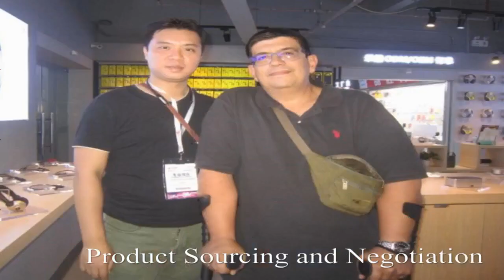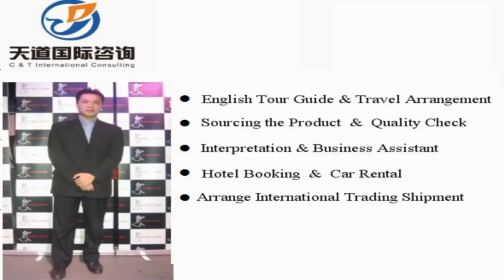Tongjiang Interpreter China/Tongjiang Translator Private Interpreter/Business Interpreter Tongjiang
Vchat: huangyiyun328
Skype: michael_328_2

Hi, This is Michael,  a professional interpreter/translator, sourcing agent, business assistant, personal travel tour guide in Tongjiang City, Heilongjiang Province, China.

Our Detailed Services:

1. Sourcing--could guide you to the wholesale markets and factories for sourcing products with your price and high quality easily !

2. Quality control -- to stay in factory during manufacture to make sure the factories are according to the request production from your side.

3.Shipping -(Express/Air/CONTAINER) -- arrange shipment and work out customs documents and certificates such as packing list,commercial invoice,Certificate of Origin

4. Translation & Interpretation -- follow customer to any city in China ,be your own translator or interpreter. Conference Interpretation(simultaneous/consecutive interpretation),etc.

5. Business Assistant – manage day-to-day operations of business and help keep everything running smoothly.

6. Market research Service: gather information about target markets for our client for helping their business strategy.

7. Travel Arrangement and Plan:  Provide the best itinerary for our client’s trip.

8. Personal tour Guide Service: Provides assistance, information on cultural, historical and contemporary heritage to people on organized tours

9. Car rental—driver service and car pick up anywhere in every city of China.

10. Flight & Train Booking

11. Hotel Booking

12. Business Consultant:  provides professional or expert advice in the fields like Marketing, Export and Import, Human Resource, Public Relationship, Government Policy, Marketing Research, Company Set Up.

Wechat: huangyiyun328
Skype: michael_328_2